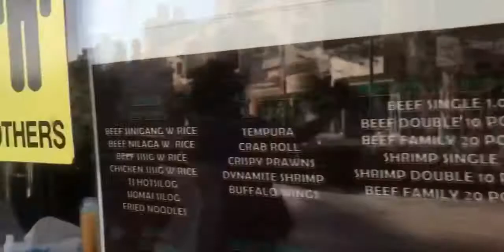Strolling around at souk salmiya